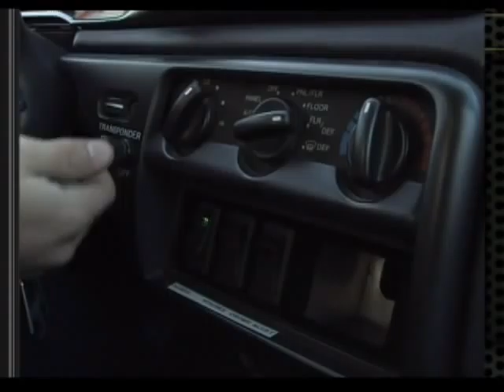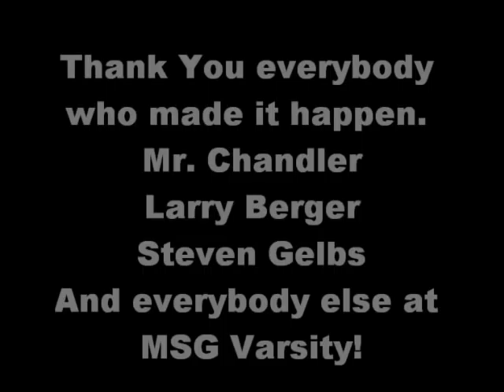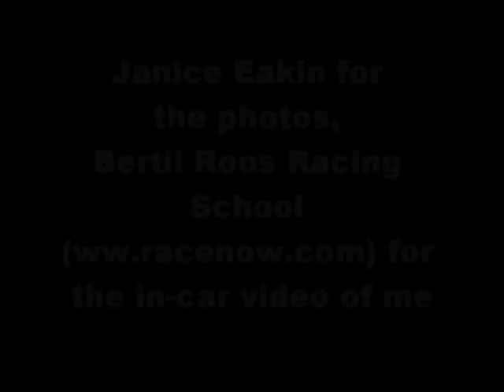Jonathan Scarallo on the MSG Varsity's "High School Sports Desk"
Jonathan Scarallo featured on the MSG Varsity